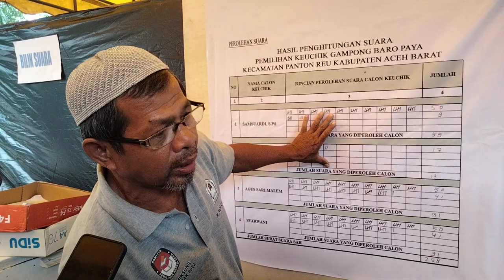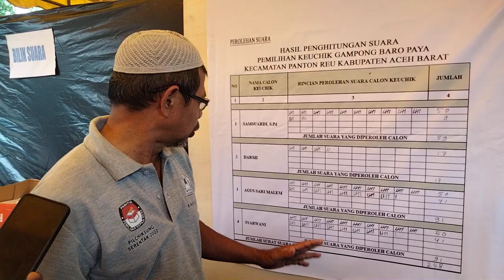Pilchiksung Gampong Baro Paya (11/9/2022) Part 4-3